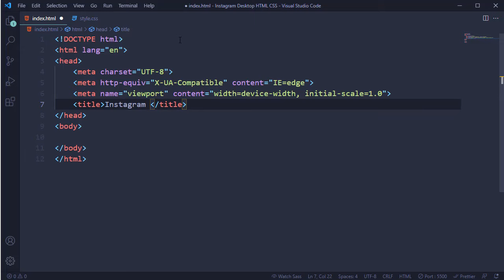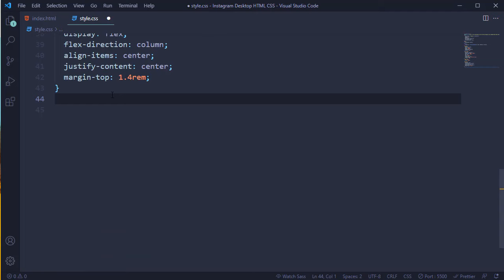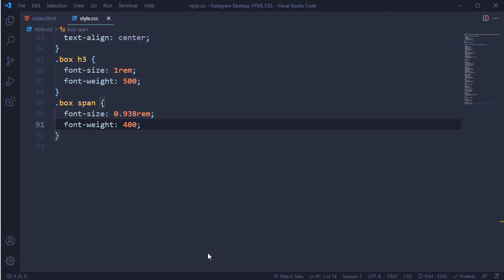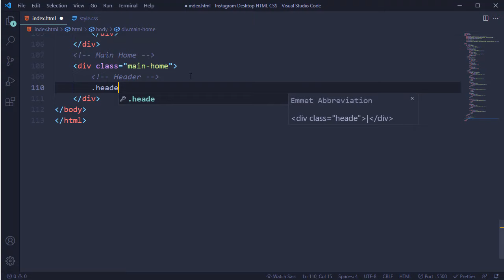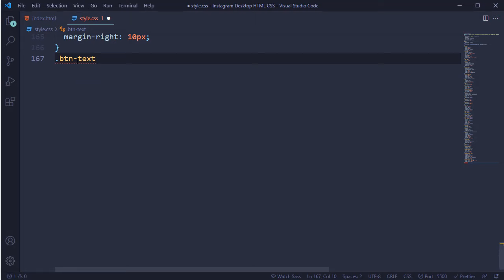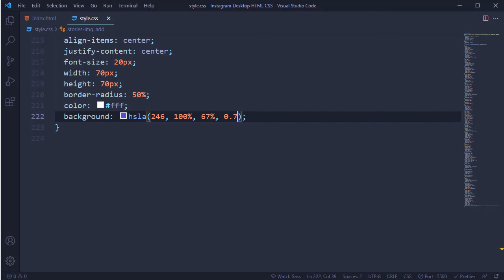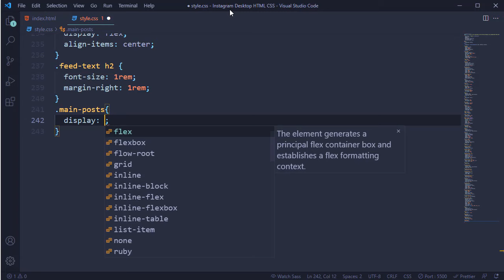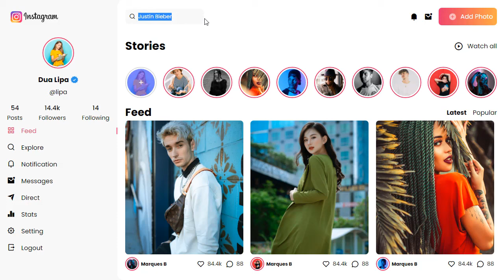How To Make A Website Like Instagram Using HTML CSS - Instagram Redesign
Some Keywords:
make instagram website using html css
how to create instagram  website using html css and javascript
website like instagram using html css
make a website like instagram with react node js html css
html
html5
css
css3
responsive website
web development
html and css
css tutorial
javascript
html tutorial
responsive
web design
html css
instagram clone
html tutorials
html website
css grid
recreating the instagram double-tap with javascript
instagram double tab
instagram double click
create instagram double tab functionality
reactjs tutorial
react tutorial
beginner react js project
react project
reactjs for beginners
fully responsive react website
beginner react website tutorial
how to create a react website
e commerce react website
how to create react website
responsive react website
gatsby react website
react website animation
react website animations
react app
react for beginners
styled components
learn react js
react js project from scratch
react hooks
reactjs
html website
css design
react css
react ui
react.js
web development
beginner react project
react js tutorial
react responsive website
react crash course
react hooks tutorial
javascript
responsive
react js for beginners
smooth scroll css
react full website
react css design
smooth scroll react
website for beginners
build react app
react portfolio website
how to build a website with react
react bootstrap 4
react bootstrap tutorial
portfolio website
awesome website
beginners react
react responsive
create website
simple website
ecommerce website
react course
styled-components
javascript tutorial
react projects for beginners
personal website
react portfolio
web design
react components
figma
adobe xd
react js bootstrap
react landing page
reactjs tutorial for beginners 2020
tailwind css tutorial
framer motion react router
react animations with hooks
framer motion tutorial
react animation example
react scroll
learn react
multipage react
multi-page website
react site
responsive react
styled-components tutorial
react-bootstrap tutorial
react 2021
reactjs 2021
react js in hindi